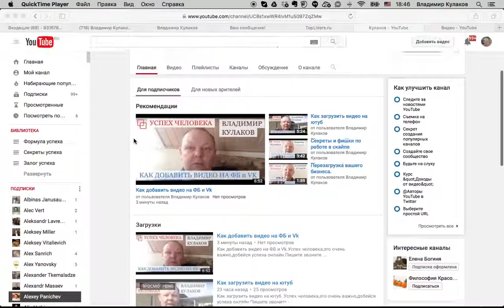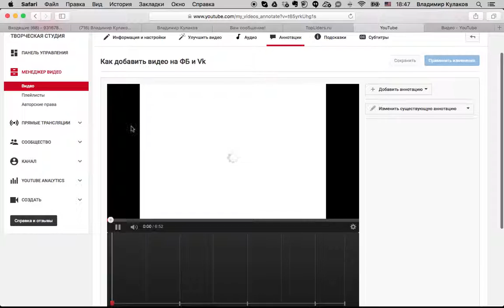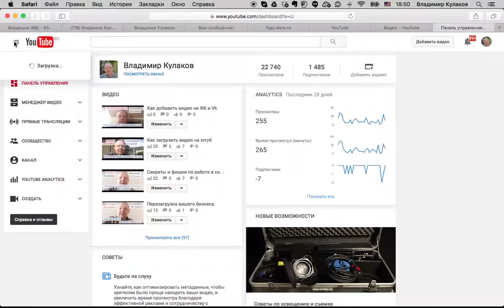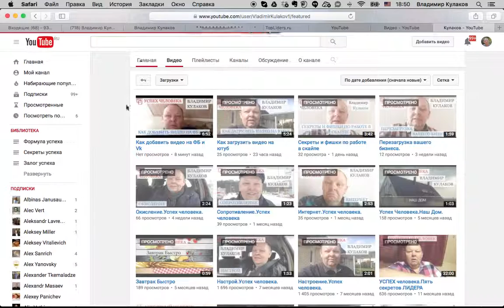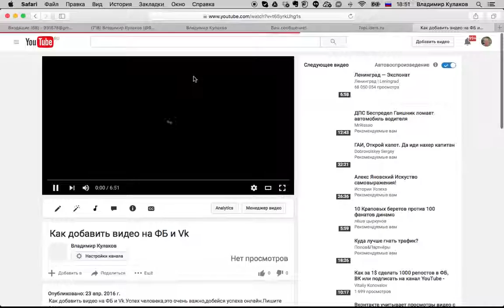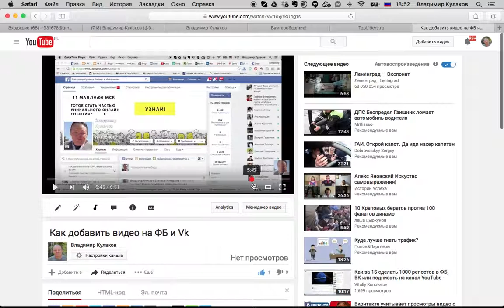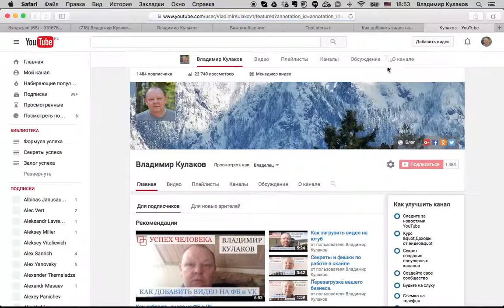Как включить функцию Анотация на Ютубе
Как включить функцию Анотация на Ютубе.Успех человека,это очень важно,добейся успеха онлайн.

Пишите звоните
скайп  Kulakov_1968

Как включить функцию Анотация на Ютубе.Посмотри что такое бизнес через интернет.Используя секреты успеха,в конце концов приходит успех в жизни.

Как включить функцию Анотация на Ютубе. Ссылка на видео